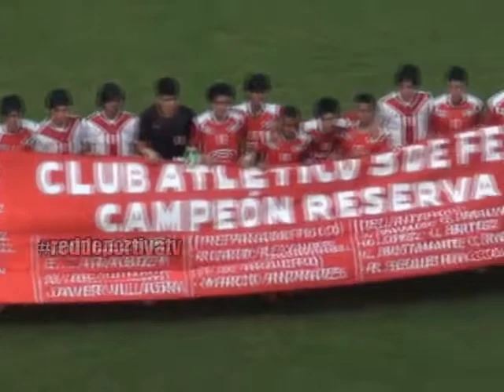F27 RESERVA CAMPACTO 3 DE FEBRERO 4 2 TRINIDENSE